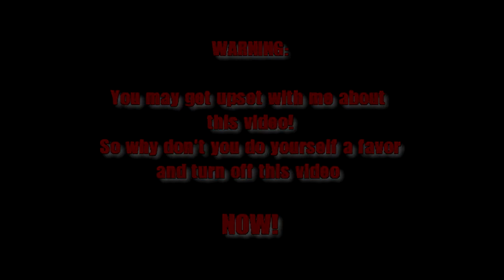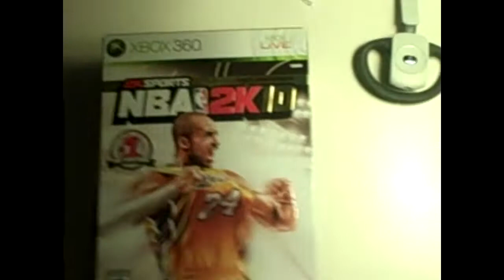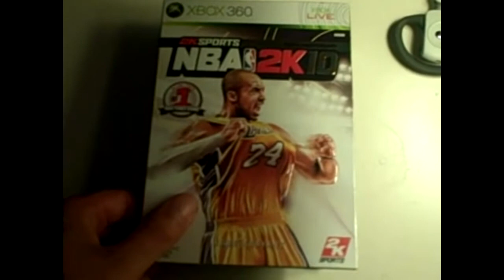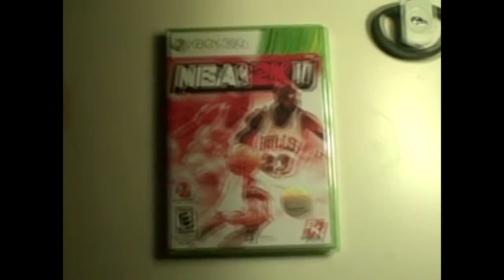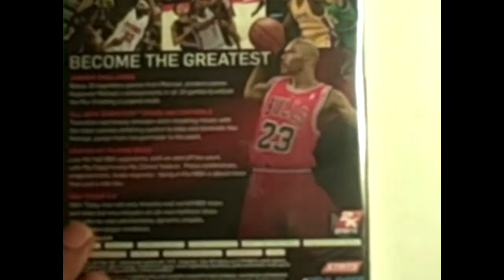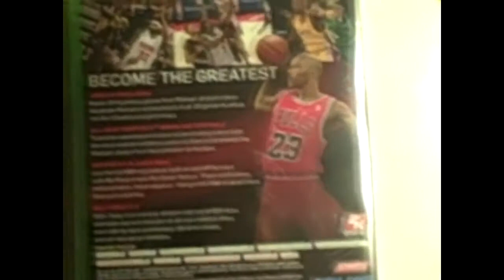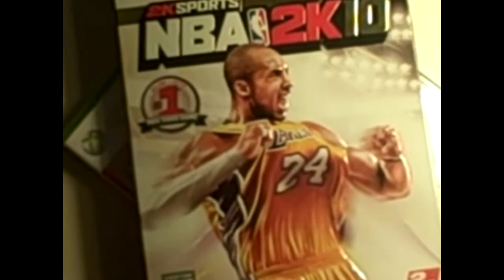DISRESPECT (Not for the SENSITIVE)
Don't bother to watch if you are a SENSITIVE!